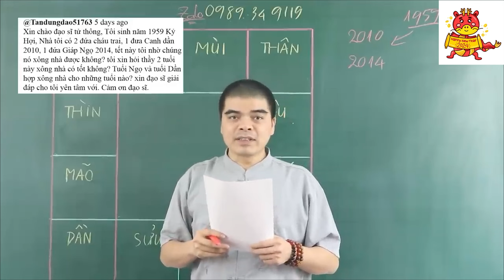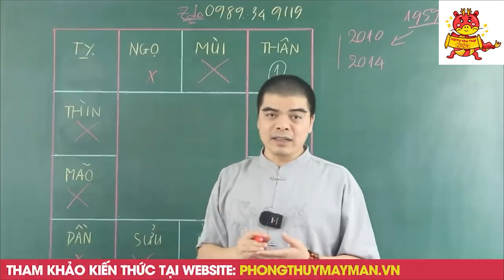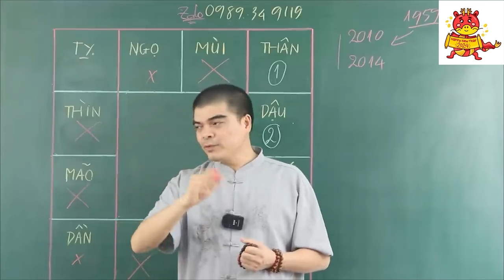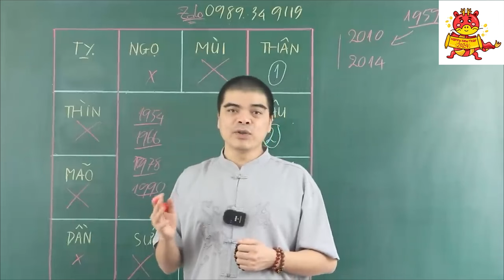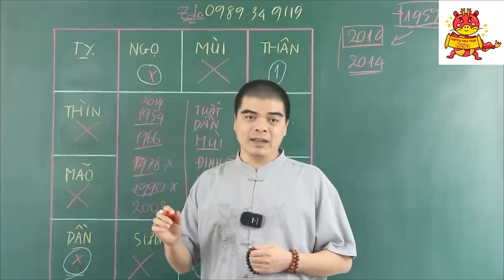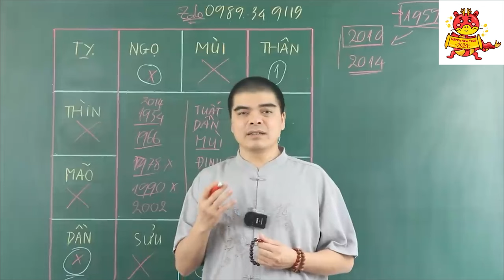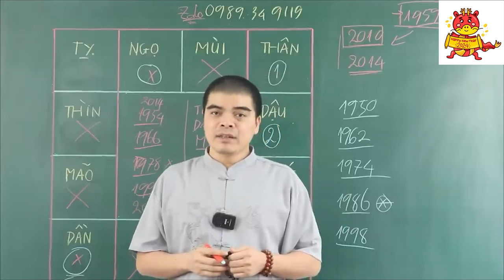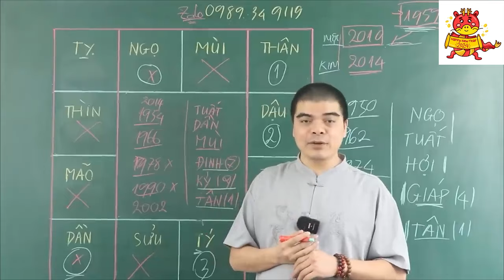2 Tuổi Này Xông Nhà Năm 2024 Gia Chủ GIÀU SANG PHÚ QUÝ Tiền Bạc Ùn Ùn Kéo Đến Chật Két